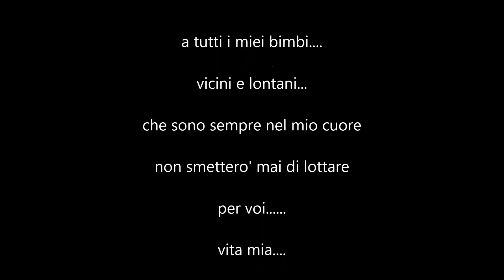GUERRIERO... noi, guerrieri per la vita!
per tutti i bambini che sono entrati nella mia vita, e che nel cuore resteranno. perchè quando un'emozione ti travolge, non ti lascerà mai piu'.